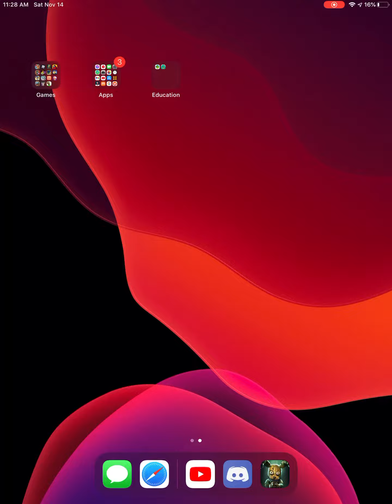Fnaf ar tour